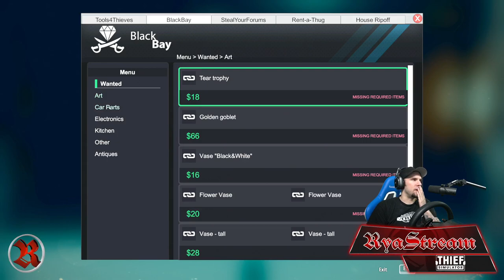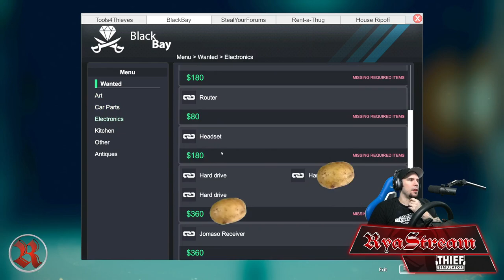Thief Simulator! Can we stay out of the Grey Bar Motel?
Originally streamed on Facebook Nov 5th 2020 12:02 PM -
Let's explore the other side of safety in Thief Simulator. Can your old pal Rya steal everything without ending up in the grey bar motel?
🌐 Connect between streams! ↙️
🙌 Join the
🚒 @ryastream on Instagram